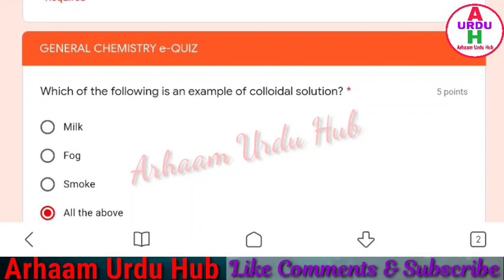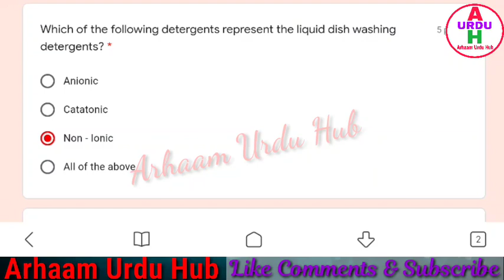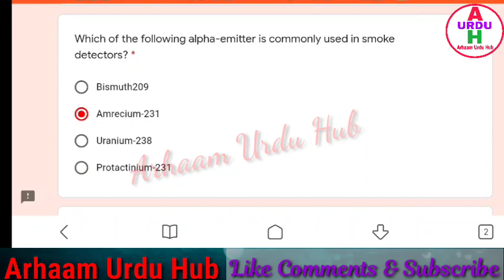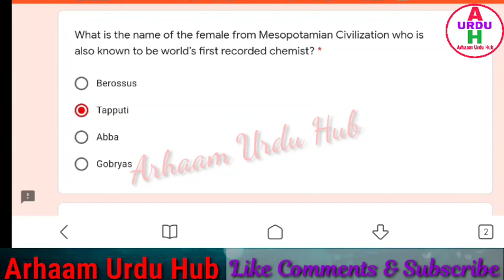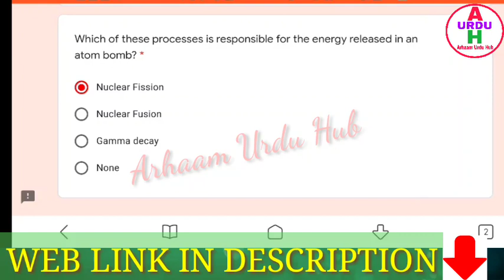Online Quiz| National Level online Quiz on GENERAL CHEMISTRY|FREE CERTIFICATE QUIZ